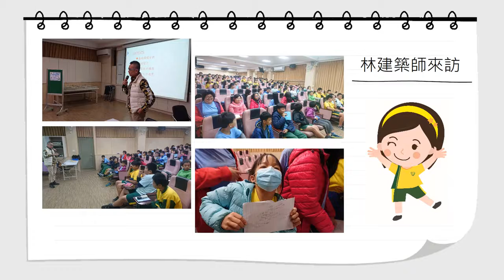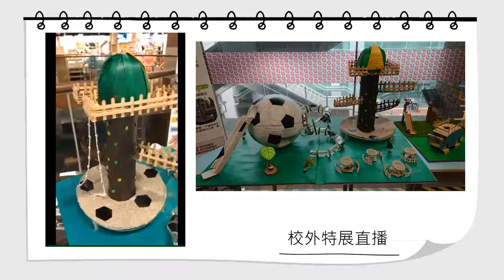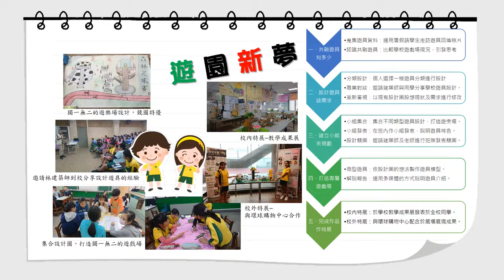CHI-20210201_M 遊園新夢 我要一個國小生可以玩的遊樂場